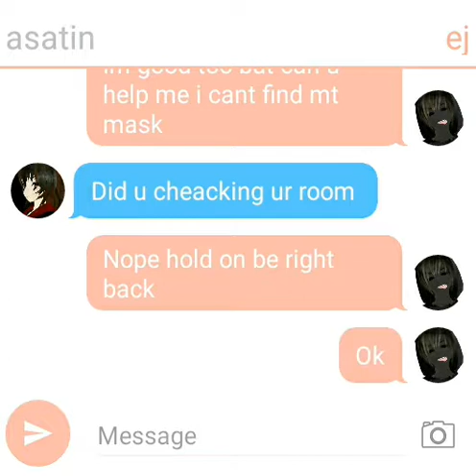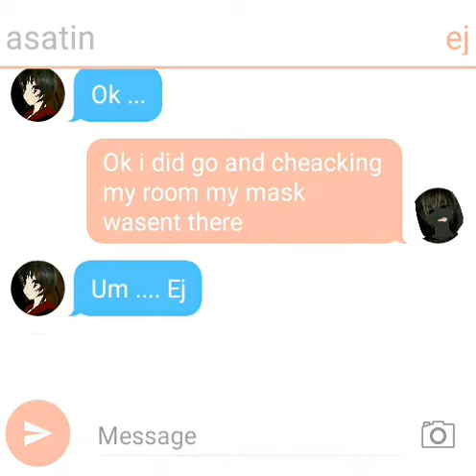ej texet asatin